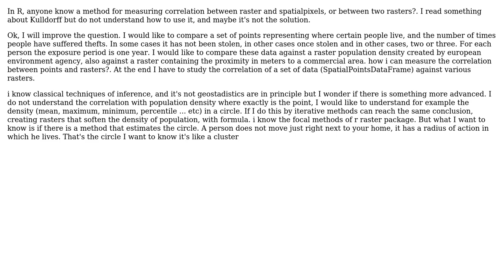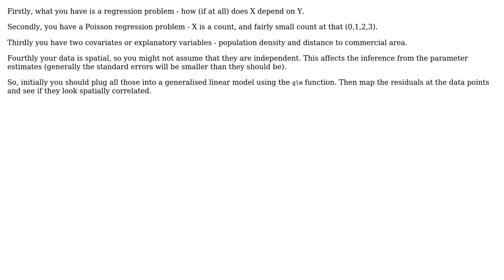GIS: Correlation between rasters using R (2 Solutions!!)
GIS: Correlation between rasters using R

With thanks & praise to God, and with thanks to the many people who have made this project possible! | Content (except music & images) licensed under CC BY-SA | Music | Images & others | With thanks to user Vitor Vieira Vasconcelos user Spacedman user jmbluengo and the Stack Exchange Network Trademarks are property of their respective owners. You are responsible for your own actions.